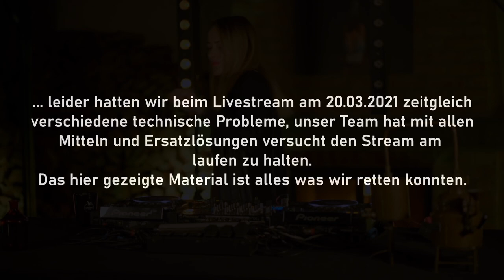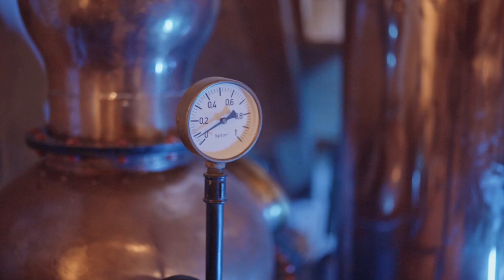Pretty Pink @aquamediale Kunstfestival Schlepzig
Videoausschnitt aus der Preview Kunstfestival aquamediale 14 in der STORK CLUB Lounge der Spreewood Distillers Schlepzig

Digitale Preview des Kunstfestival aquamediale 14 vom 20. März 2021

Thema der 14. Kunstausstellung im Spreewaldort Schlepzig:  „HAND WERK KUNST“

Produktion: FRAMERATE MEDIA im Auftrag des Förderverein aquamediale e.V.
Gefördert durch: den Landkreis Dahme-Spreewald und das Ministerium für Wissenschaft, Forschung und Kultur des Landes Brandenburg

Kunstausstellung: 05. Juni bis 18. September 2021 in Schlepzig
Die Kunstwerke werden entlang der Ufer der Schlepziger Spree präsentiert. Zentrum der aquamediale 14 ist der „EISENHAMMER Schlepzig Słopišća – Das Lausitzer Künstlerhaus“ – zwischen Brauhaus und Destillerie.

Weitere Termine:

05. Juni 2021 Vernissage der aquamediale 14 am Weidendom Schlepzig

19. Juni 2021 Konzert mit dem Sorbischen Nationalensemble und der Theremin-Musikerin Carolina Eyck im Bauernmuseum Schlepzig

17. September 2021 Finissage mit Gitarrenmusik von Simon & Tobias Tulenz in Schlepzig

Das Kunstfestival aquamediale wird durch das Ministerium für Wissenschaft, Forschung und Kultur gefördert und durch den Landkreis Dahme-Spreewald in Kooperation mit dem Förderverein aquamediale e.V. veranstaltet.